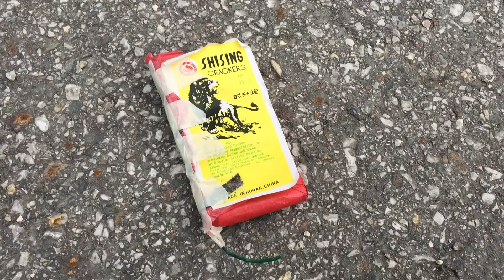Shising Cracker Böllerkette - alt